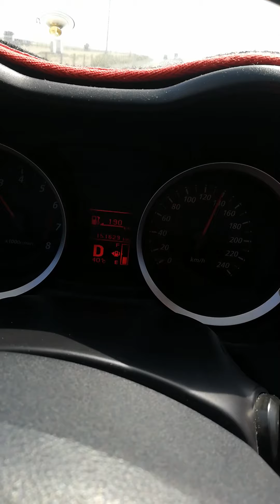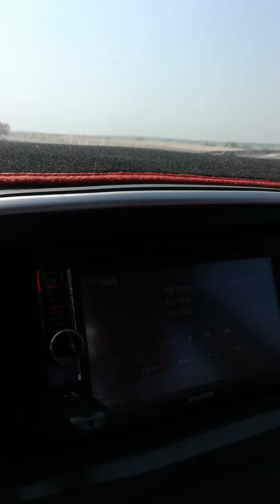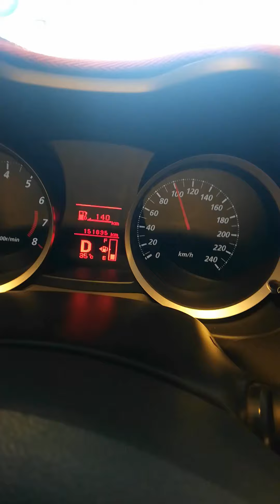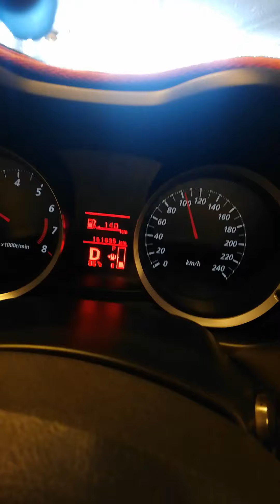ROAD TRIP FROM REMOTE TO CITY